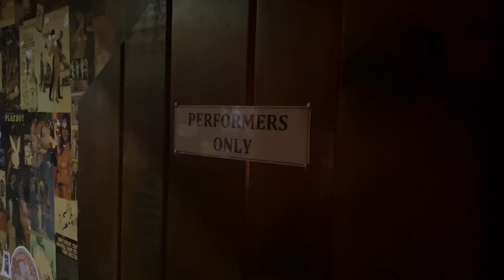SHORT SHOWGIRL VLOG: Halloween Edition feat. BACKSTAGE BURLESQUE TIPS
✨✨Hello Sparkly People!! ✨✨

Welcome back to another Showgirl Vlog .We’re getting down to the nitty gritty in this video as I travel to Philadelphia to perform at  Franky Bradley’s with Maria TopCatt and Onyx Ondyx In The House of Oddities